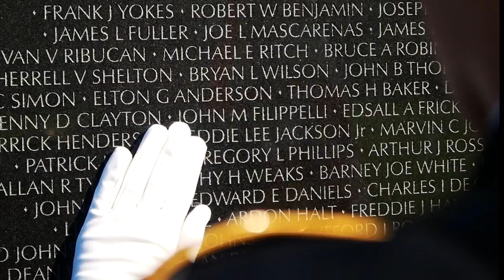This We'll Defend: Flag Day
June 14th is the birthday of the U.S. Army and our nation's flag.  The American flag represents the original 13 Colonies and the stars represent the 50 states of the Union that the Armycontinues to protect and defend those who cannot defend themselves. The flag has stood with our Army in every major conflict - never wavering, never faltering.